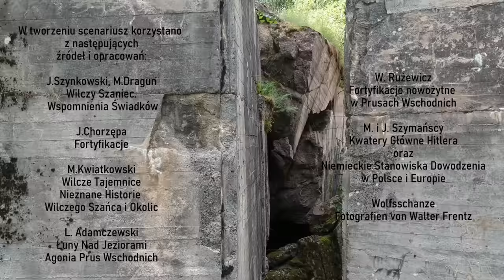Podziemia Wilczego Szańca? - Niemieckie Kwatery Dowodzenia na Mazurach #6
W czasie II Wojny Światowej na terenie Wielkich Jezior Mazurskich, Niemcy na rozkaz Hitlera  wybudowali zespół kwater stanowiący centralne miejsce dowodzenia. Oprócz powszechnie znanej kwatery Adolfa Hitlera "Wolfsschanze" - Wilczy Szaniec, powstały jeszcze kwatery dla poszczególnych wojsk oraz przywódców III Rzeszy. W przeciągu niespełna pięciu dni, postanowiłem odwiedzić wszystkie istniejące do dzisiaj kwatery i zaprezentować je w kolejnych odcinkach serii pod tytułem: Niemieckie Kwatery Dowodzenia na Mazurach. Zapraszam do wspólnej przygody!

Tym razem mierzymy się z legendą głównej kwatery należącej do Adolfa Hitlera.